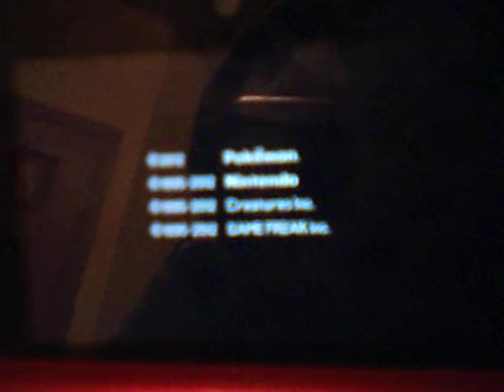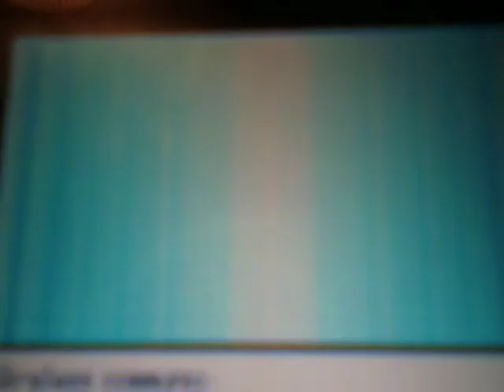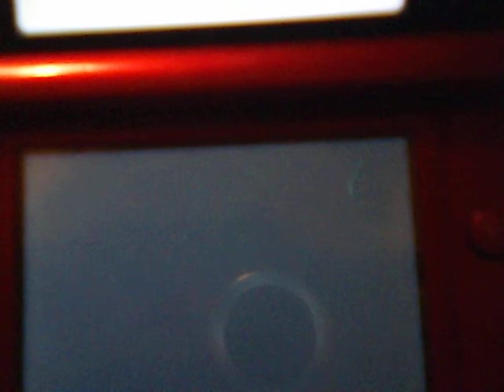Pokemon: Black 2 Let's Play Part: 1 Starting The Adventure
A video about Zack Staring a let's play on Pokemon: Black 2. Hope you enjoy!